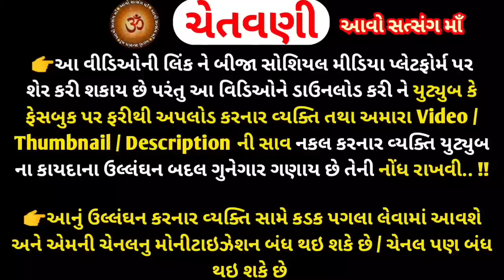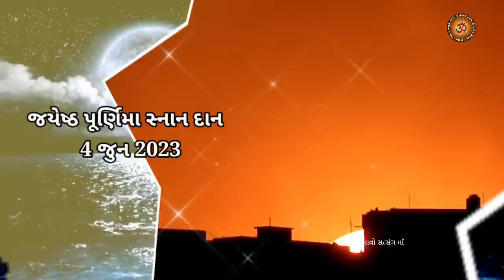જૂન 2023 જયેષ્ઠ પૂર્ણિમા મહિમા વ્રત વિધિ મુહૂર્ત ઉપાય || Jyestha Purnima 2023